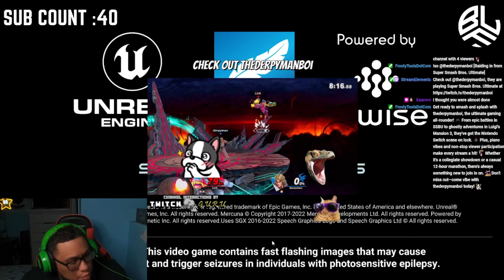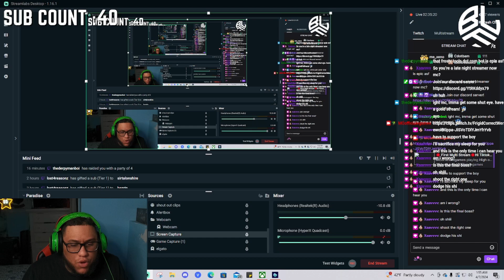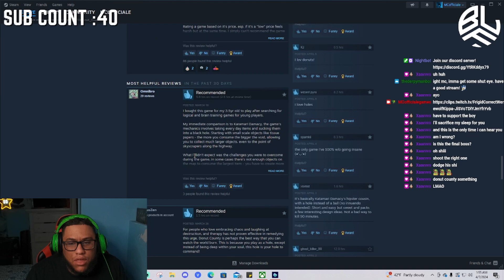Aliens Smoking Humans Is Insane | High On Life Gameplay Walkthrough Part 9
Humanity is being threatened by an alien cartel who wants to use them as drugs. It’s up to you to rescue and partner with charismatic, talking guns, take down Garmantuous and his gang, and save the world!

►Epic Creator Code: MCOFFICIALE